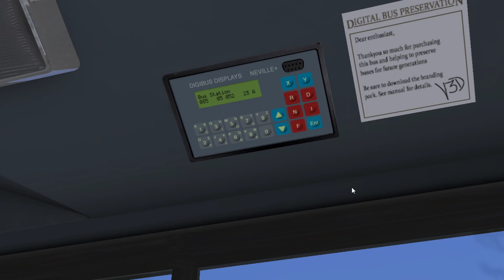OMSI 2 - Westcountry 3 - Optare Spectra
Bus: Optare Spectra (Digibus Phantom)

Map: Westcountry V3 (BOTW V3)

Route: X35, Totnes to Paignton

Please note: This repaint is a part of a Stagecoach Stripes pack, this was kindly given to me in an early access/beta state by AC86, the creator of the pack. Much appreciated!

Why not come and join our Virtual Bus Company?

Also massive thanks to InsideAgameR for the channel art and logo!

PC Specs:

8GB Ram